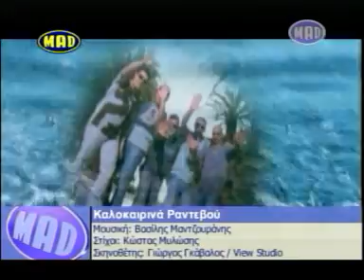Dytikes synoikies Kalokairina rantebou